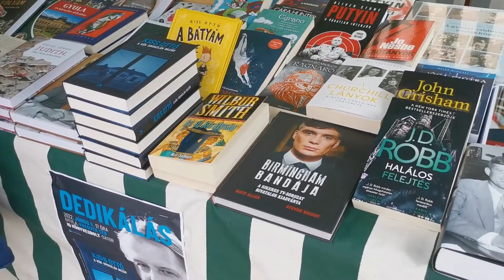Fúvószenével nyílt meg az Ünnepi Könyvhét